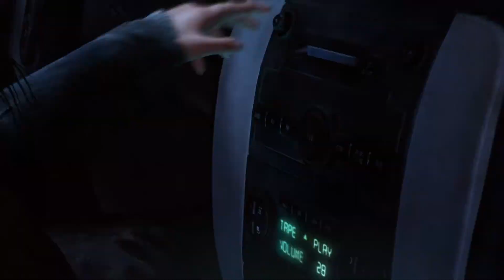The Last of Us Walkthrough Gameplay Part 17 - The Getaway